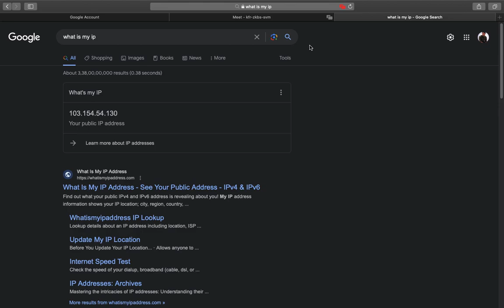OSI Model | Network Layer